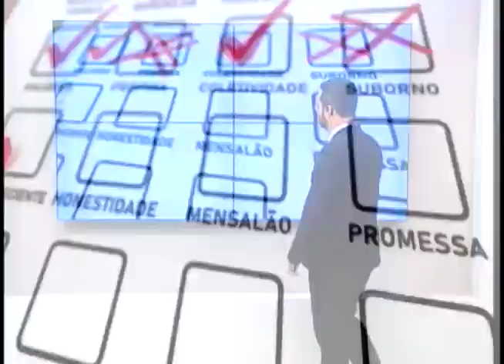Luiz Carlos Motta, candidato a deputado federal, é entrevistado pelo SBT Interior